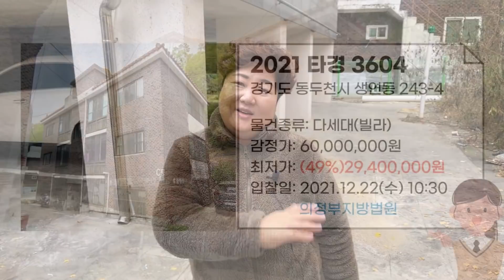32년 된 귀신 나올 거 같은 빌라│2천만 원 소액투자│경기도 동두천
경기도 동두천시 못골로49번길 58-1, 1층102호
다세대(빌라)물건이 2회 유찰되어 장밀 저렴한
금액인 2천 9백만 원에 나왔습니다.

30년이 넘은 빌라라 많이 노후가 돼서
관리는 필요할 것 같아요.

1가구 2주택에 크게 상관이 없는 분들이
투자하시면 나쁘지 않을 물건입니다.

영상을 꼭 먼저 보시고 현장에 가 보시길 추천합니다!

사건번호 2021 타경 3604 의정부지방법원

♥ 복마마와 함께 하는 부동산 채널 ♥